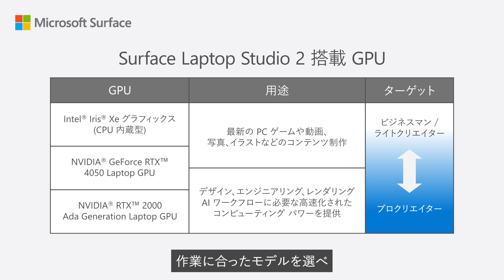【ビックカメラ】マイクロソフト提供 ノートPC「Surface Laptop Studio 2 」を動画でご紹介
マイクロソフト提供「Surface Laptop Studio 2 」について動画でご案内致します。